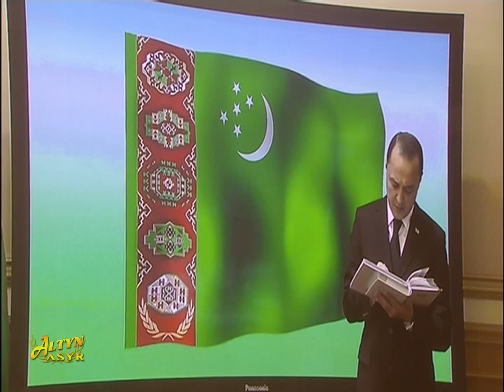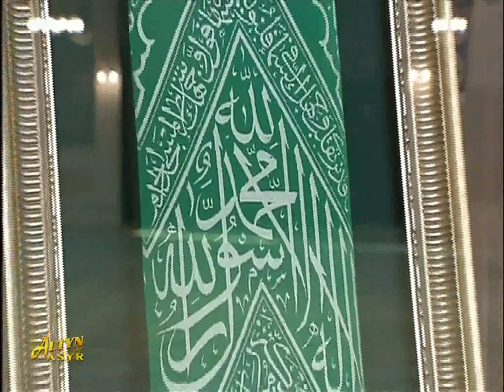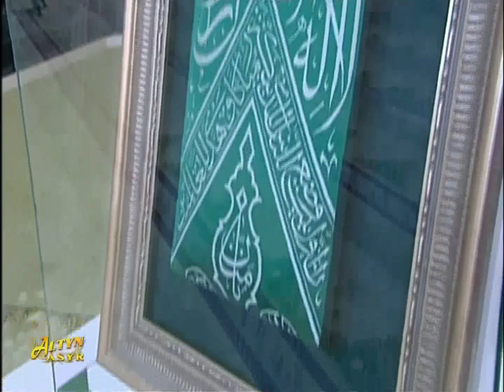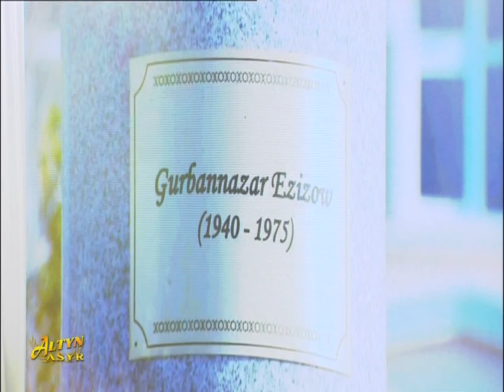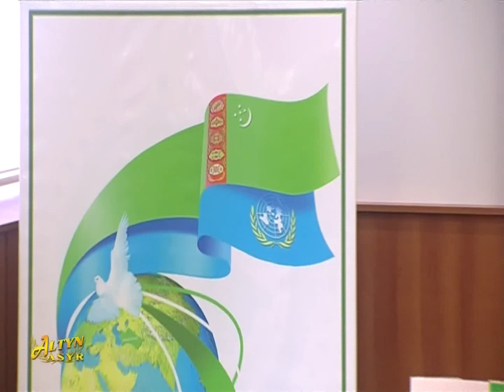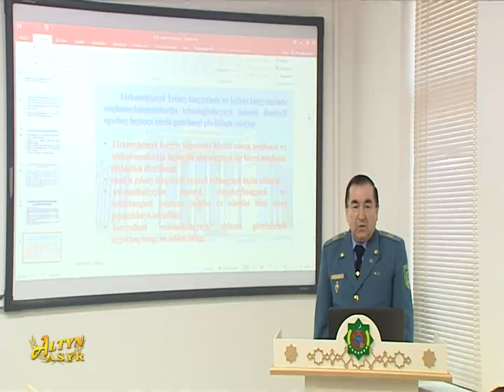watan habarlary 01.03.2020